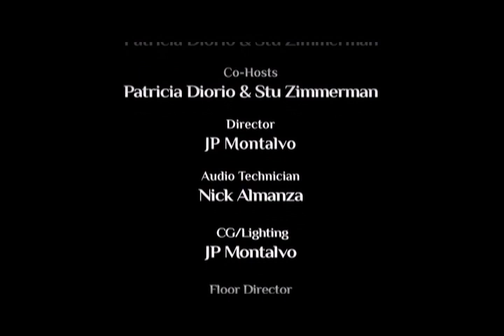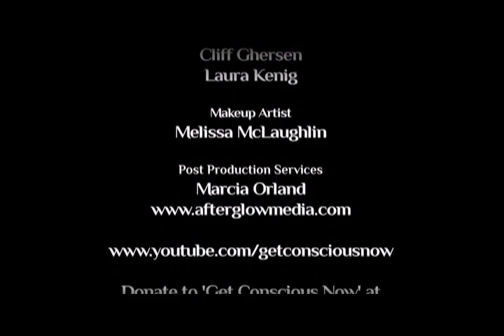Sexual Freedom and Self-Acceptance: Get Conscious Now! Feb 2015: Amy Jo Goddard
Sexual Empowerment Coach Amy Jo Goddard shares her insights and wisdom about sexuality and authenticity with Patricia and Stu.  Amy Jo courageously challenges and inspires us to evolve sexually, transcending shame, guilt and other limiting beliefs that keep us from a more fulfilling life.  Great conversation!  Another sensational Stu's Views (foreshadowing here) and Quantum Quotes round out another riveting program!  Tell us your thoughts.